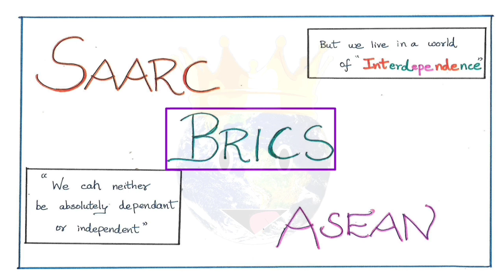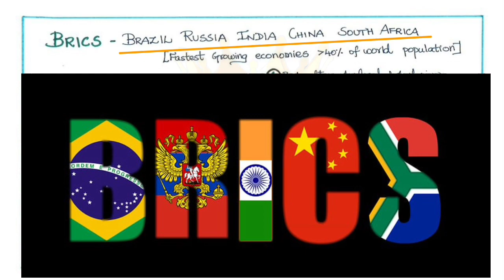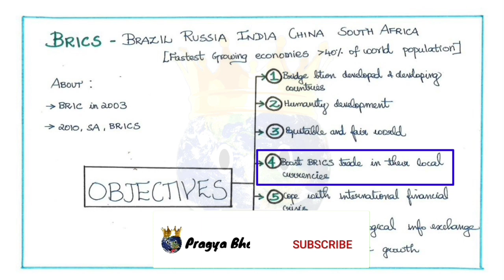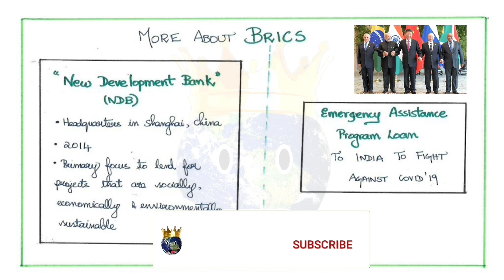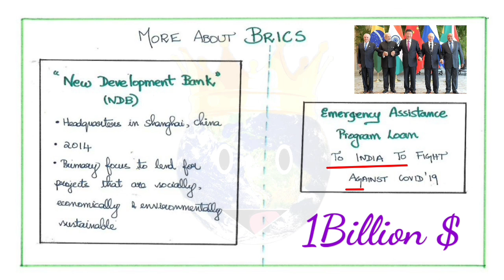BRICS in tamil | TNPSC | Pragya Bhoomi | PBW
This video focusses on the topic "BRICS" and how it is battling Covid'19.

This forum is of special importance because it is formed mainly with fastest growing economy countries accouting to more than 40% of world's population. BRIC was coined by an economist Jim O'Neil in the year 2003. Then in 2010, South Africa joined with already existing countries Brazil, Russia, India, China and turned to BRICS. Seven objectives of BRICS are also discussed in detail here.

New Development Bank (NDB) under BRICS which is headquartered in Shanghai, China funds projects that are socially, economically and environmentally sustainable.

To fight Covid'19, Emergency Assistance Program Loan was approved to India with a fund amount.